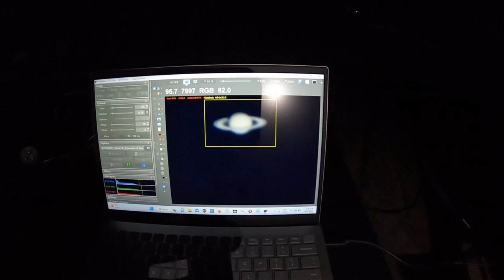Imaging Saturn and Jupiter with the QHY5iii585c and my 16" Hubble optics dobsonian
This is a look at my imaging set up, gear used and results with the new QHY5iii585c. The video is a little clunky shot one handed to a bit of a time limit due to family comitments.

AVI capture videos and quick process results feature towoards the end of the video. The results not to bad concidering jetstream conditions quite poor and barometric pressure of 1018kpa with some high cloud which are all condusive to softer images.

Saturn image not overly representative of the night due to shooting over my roof after sunset of a 26 degree day which is not good practice and clouds coming at 12am before i could get to Mars.

Overall very happy with how the 585c performed with noticably better performance in Infrared 686nm and i like the sensitivity in the RGB channels which gave a pleasing colour balance when using my Optolong IR and UV cut filter which is a little different to the 485c.

Damien

for more use and images.